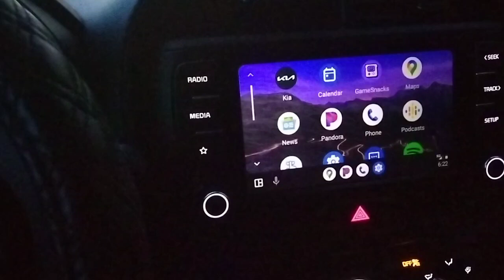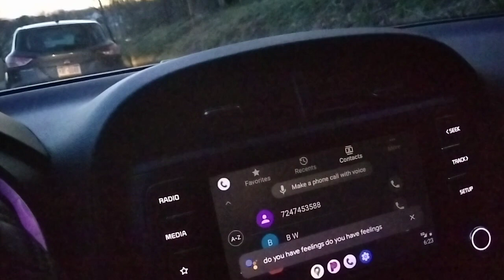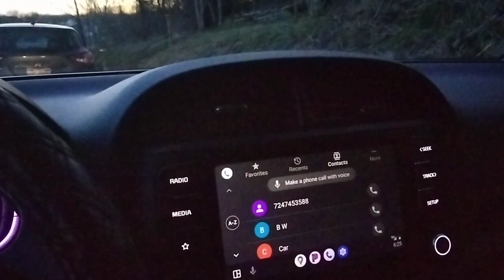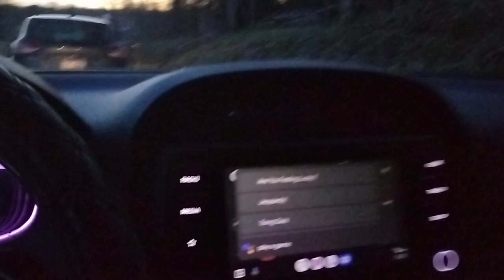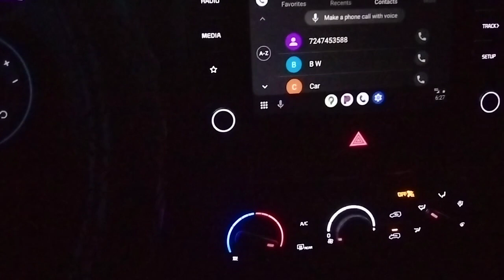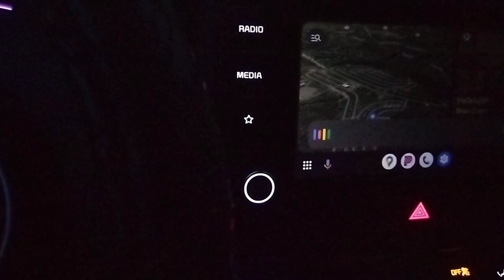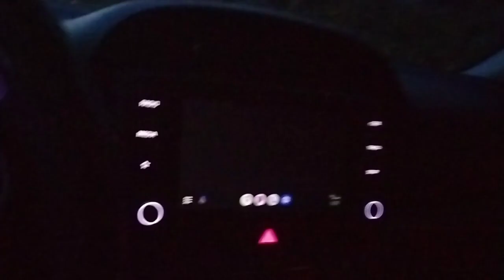self driving kia soul talking Ai ?